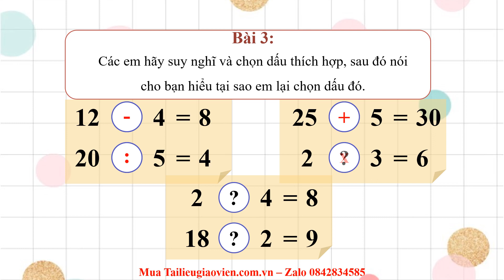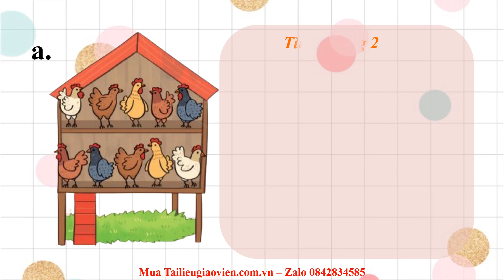Giáo án powerpoint Luyện tập chung trang 26 | GA điện tử Toán 2 Cánh diều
Phía trên là giáo án Powerpoint hay còn gọi là giáo án điện tử, giáo án trình chiếu Bài 64: Luyện tập chung trang 26 | Sách Toán 2 Cánh diều. Giáo án được làm với phong cách: hiện đại, đẹp mắt để tạo sự hứng thú cho học sinh.